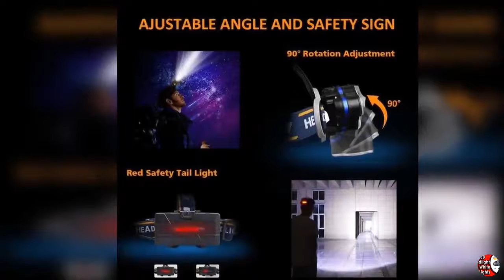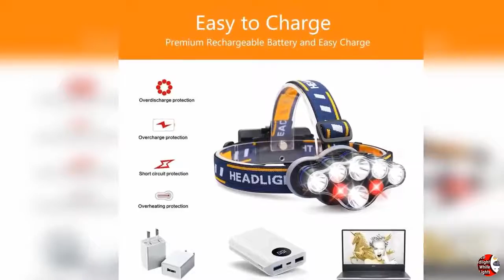Harmonic Headlamp 13000 Lumen 8 LED Headlight with White Red Lights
ABOUT THE PRODUCT:
【Super Bright】The headlamp consists of 8 LED bulbs and a red safety tail lamp, with a maximum brightness of 13000 lumens and a lighting range of 600 meters, which helps you to see the surrounding environment clearly and protect your safety.
【8 WORKING MODES】There are 2 mode buttons and 8 modes for LED headlamp. Press the LED key mode button, the mode of main beam, all beam,side beam and SOS strobe can be controlled.Press the COB auxiliary mode button,the modes of strong beam, warm beam, red light, SOS red strobe can be controlled.
【IPX-4 Waterproof and Adjustable】Headlights have IPX4 waterproof grade, and the quality battery box is more sealed to prevent leakage. It can be used normally even in bad weather such as rain and snow.headlamp swivels can be 90 degrees adjusted, convenient for you to light different environment.
【Rechargeable & Durable Working】Headlamp can be recharged many times and recycled. High quality 18650 lithium polymer batteries and 8 LED emit stronger, brighter and longer light. The life of the LED lamp exceeds 10000 hours.
【Good Service】We provide 100% refund guarantee and if you are not satisfactory with our head light we will provide fully refund or free change.

means that if you click on one of product links, we will receive a small amount of commission. Which help us to make videos in future? Thank you for supporting us.